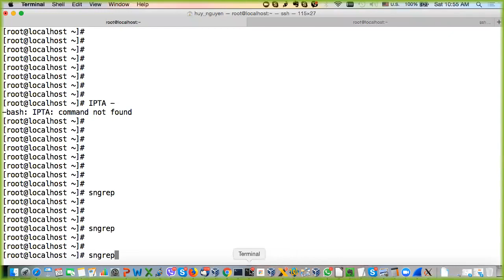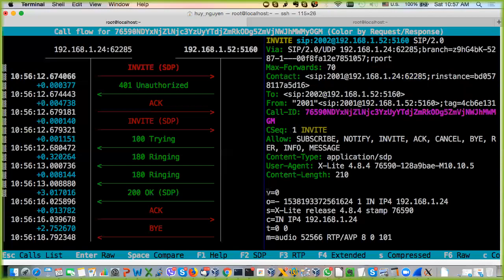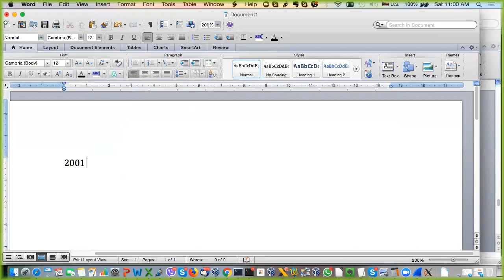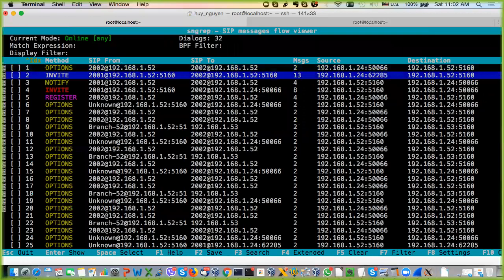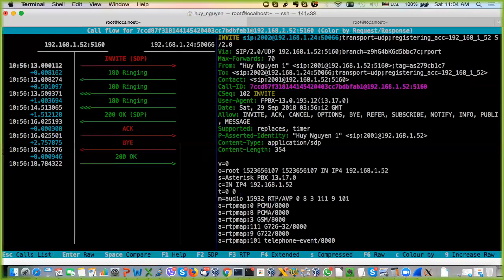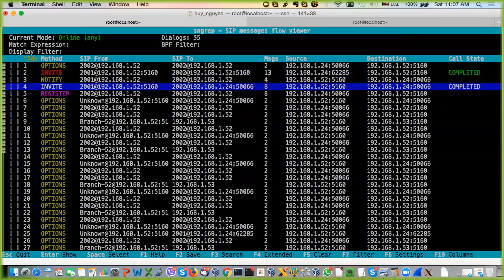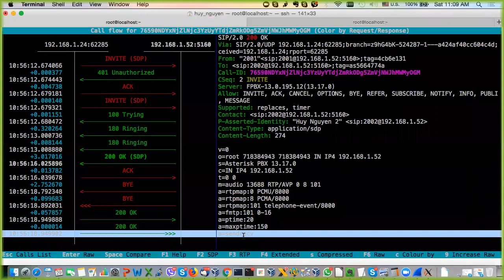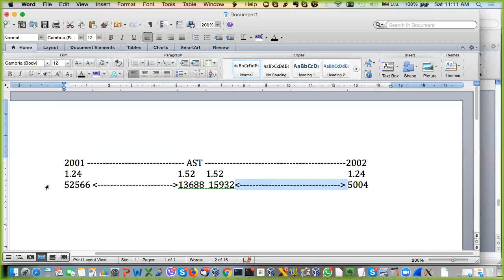Phân tích bản tin SIP bằng SNGREP trên server Asterisk (P2)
Học cách phân tích bản tin SIP bằng công cụ vô cùng mạnh mẽ là SNGREP.

Chứng chỉ viễn thông
TEL4VN Luôn chiêu sinh các khóa học sau: